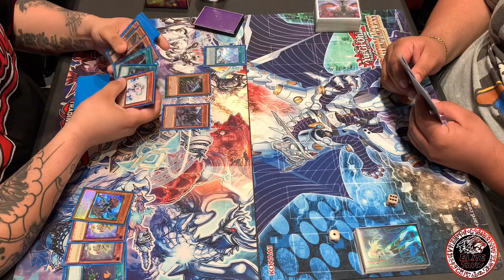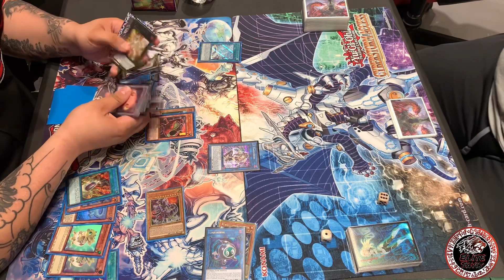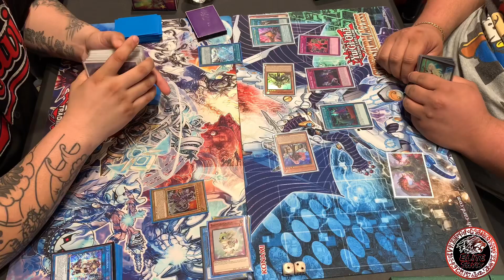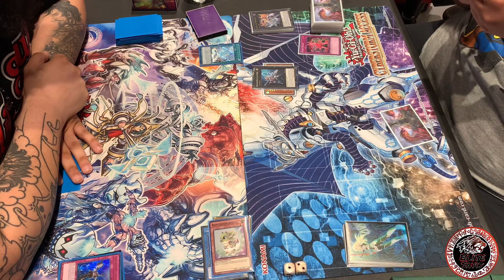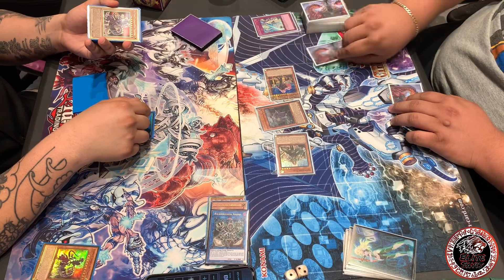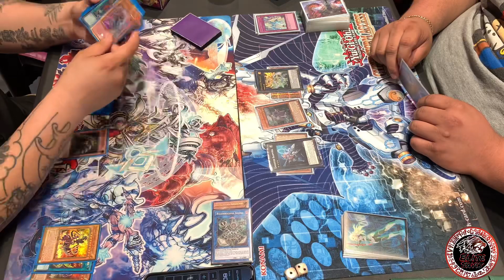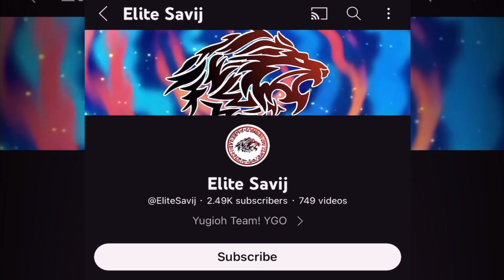Eddie’s Dino’s Vs ExoSisters Post CYAC |Yu-Gi-Oh!| Live Match! Local Tournament!